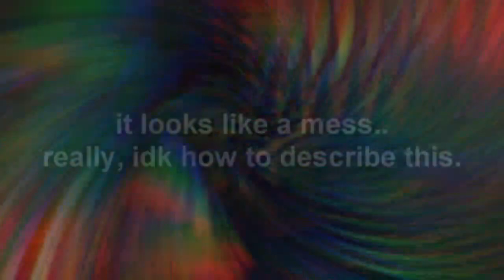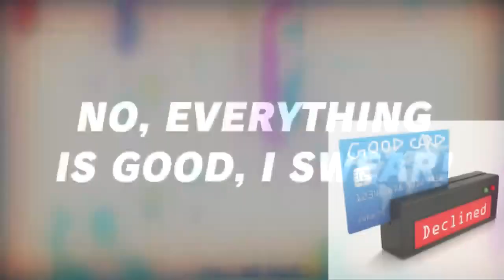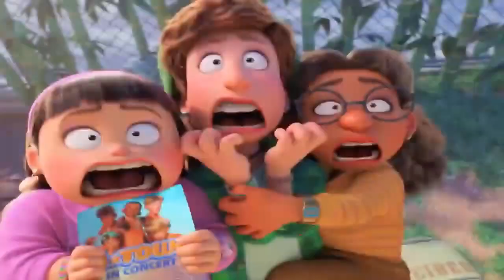turning 4 degrees clockwise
Round 4/10 vs @BortLoco.